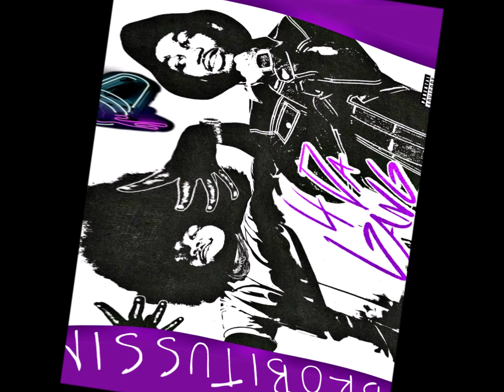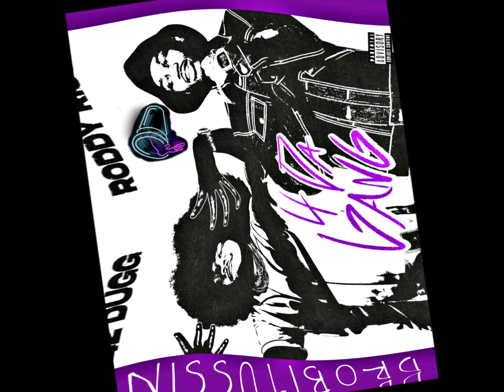42 Dugg feat. Roddy Ricch - 4 Da Gang (screwed and chopped)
42 Dugg feat. Roddy Ricch - 4 Da Gang (screwed and chopped)